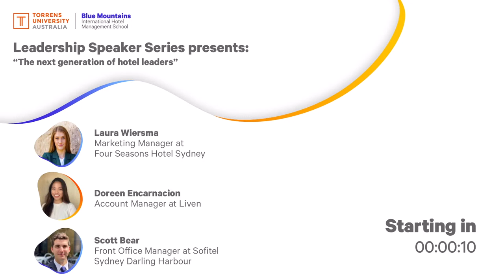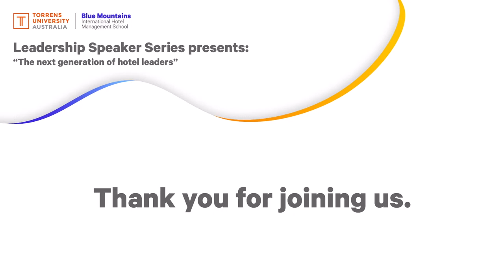Leadership Speaker Series: The next generation of hotel leaders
Live stream with Laura Wiersma - Marketing Manager at Four Seasons Hotel Sydney, Doreen Encarnacion - Account Manager at LIven, Scott Bear - Front Office Manager at Sofitel Sydney Darling Harbour.